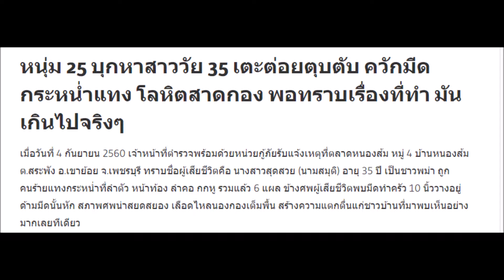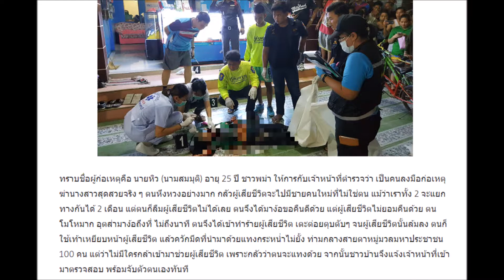หนุ่ม 25 บุกหาสาววัย 35 เตะต่อยตุบตับ ควักมีดกระหน่ำแทง โลหิตสาดกอง พอทราบเรื่องที่ทำ มันเกินไปจริงๆ